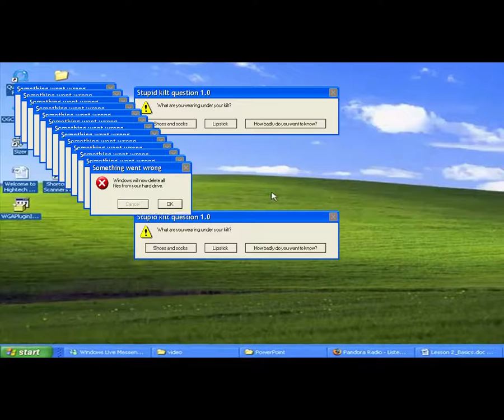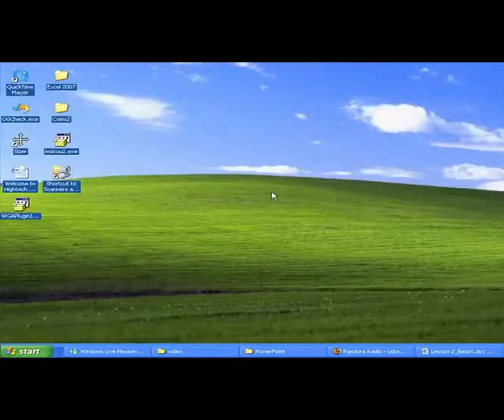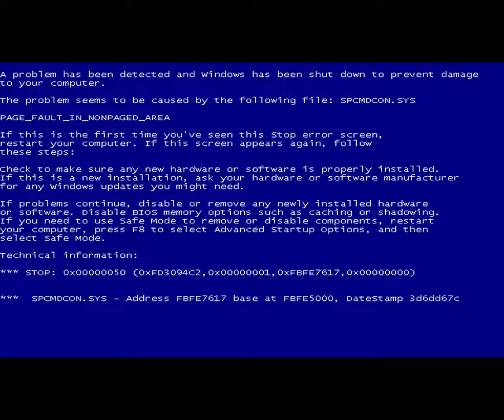Windows XP Crazy Error (HD)